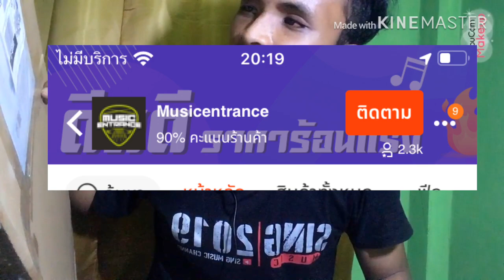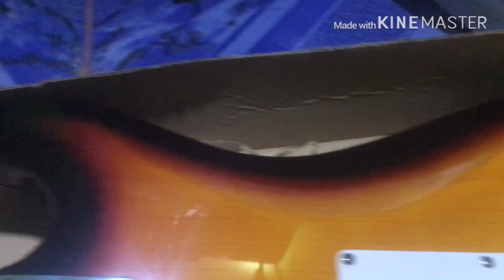Review กีตาร์ไฟฟ้า ION ราคาพิเศษ 2400 บาท ถูกที่สุดในโลก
กีต้าร์ ion ราคาพิเศษ 2400บาท